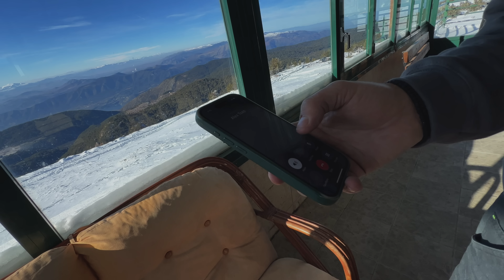"Η θετική πλευρά των αναποδιών" surprise!!! Jeta κλάφτατ 😂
Σε αυτό το βίντεο, πήγαμε για μια κυριακάτικη χαλαρή βόλτα στο Σέο Κοζάνης με μια αρχή γεμάτη γέλιο με την ανθούλα στο δρόμο. Βρηκαμε τον προεδρο και Στη συνέχεια, Τελικα αντιμετωπίσαμε προκλήσεις με το χιόνι. με το αυτοκίνητο να σπάει, Και με την  συνεργασία την  ανθούλας στο τιμόνι, ξεπερνάμε τα εμπόδια. Η μέρα ολοκληρώνεται με στιγμές χαλάρωσης, φαγητού και παρέας, αφήνοντας πίσω τις στενάχωριες και επικεντρώνοντας στις θετικές στιγμές της εμπειρίας. 🏞️🚗🍽️

Γίνετε μέλος σε αυτό το κανάλι για να αποκτήσετε πρόσβαση σε προνόμια:
Όπως: ανεβαζοντας κάθε βίντεο τα μέλη θα μπορούν να το δουν πριν την προγραμματισμένη ημερομηνία..
2: προτεραιότητα στα live
3:ευχαριστήρια σε κάποια από τα βίντεο
4:short videos μόνο για μέλη!
 Ευχαριστώ όλα τα μέλη του καναλιού!